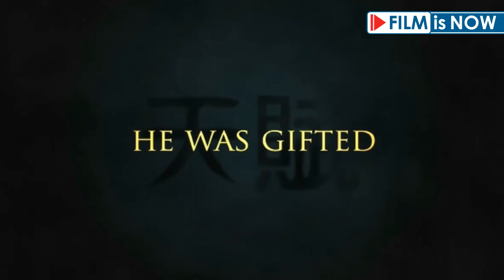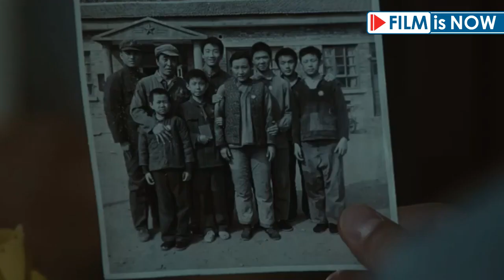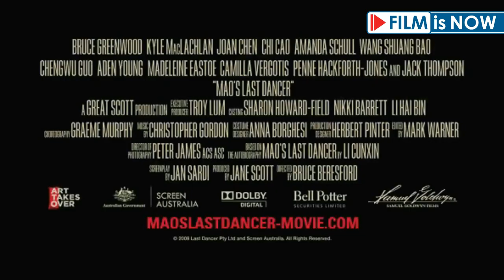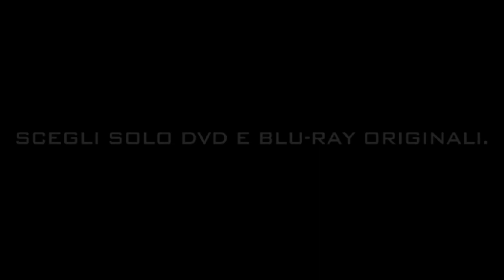Mao's Last Dancer - Trailer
Mao's Last Dancer - Trailer - A drama based on the autobiography by Li Cunxin. At the age of 11, Li was plucked from a poor Chinese village by Madame Mao's cultural delegates and taken to Beijing to study ballet. In 1979, during a cultural exchange to Texas, he fell in love with an American woman. Two years later, he managed to defect and went on to perform as a principal dancer for the Houston Ballet and as a principal artist with the Australian Ballet.